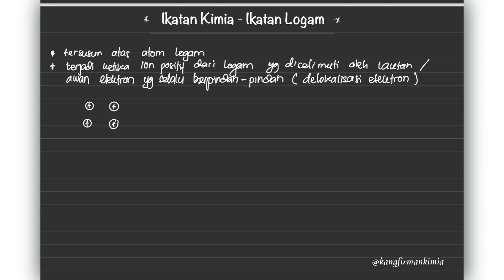Ikatan Logam: Pengertian, Sifat, dan Contoh dalam Kehidupan Sehari-hari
📚 Belajar Ikatan Logam dengan Mudah dan Menarik!
Setelah memahami ikatan ionik dan ikatan kovalen, kini saatnya kita mempelajari jenis ikatan kimia lainnya, yaitu ikatan logam. Video ini akan membantu kamu memahami bagaimana logam memiliki sifat-sifat unik yang disebabkan oleh ikatan logam.

✅ Apa itu ikatan logam?
✅ Bagaimana ikatan logam terbentuk melalui lautan elektron?
✅ Sifat khas logam yang dihasilkan oleh ikatan logam, seperti konduktivitas listrik, konduktivitas panas, dan kelenturan.
✅ Aplikasi ikatan logam dalam kehidupan sehari-hari, seperti pada kabel listrik, peralatan masak, dan konstruksi bangunan.

✨ Penjelasan di video ini disertai dengan ilustrasi menarik agar konsep ikatan logam lebih mudah dipahami. Cocok untuk siswa SMA dan SMK yang belajar kimia.

🧪 Timestamps:
0:00 - Intro
0:50 - Apa itu ikatan logam?
1:42 - Teori lautan atau awan elektron
2:20 - Sifat-sifat unik logam akibat ikatan logam
6:00 - Penutup

💬 Komentar:
Punya pertanyaan tentang ikatan logam atau topik kimia lainnya? Yuk, tulis di kolom komentar!